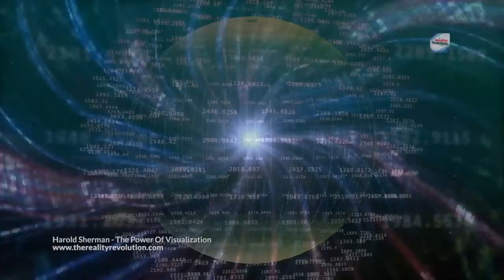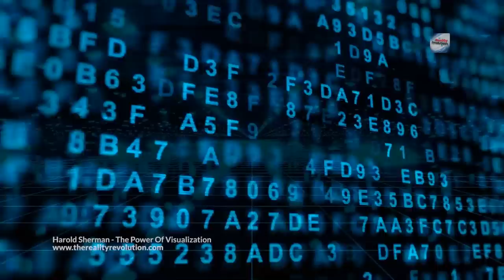Harold Sherman - The Power Of Visualization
WHEN YOU PLAN something in advance that you hope to accomplish, you are actually creating that something in your mind. It will ultimately be just as perfected in consciousness as your past accumulated experience and acquired ability, applied to this objective, can make it.

The Creative Power within can only help materialize for you in your outer world what you have built for yourself in your inner world. Basically, you must earn through your own physical, mental and spiritual effort whatever comes to you in life. This does not mean that your accomplishments will necessarily be well balanced or proportioned.

You may possess what many term a “money sense” and operate the powers of visualization effectively in this field and yet operate very ineffectively on the plane of health, domestic relations and other vital phases of your life.

Each human has some blind spots in consciousness wherein his own mental and emotional reactions, like attracting like, are continuing to bring him wrong conditions and happenings. This can only be corrected by discovery of the cause and its removal, through elimination of the thoughts and feelings which have created it.

The God Power within always helps, when called upon, but never dictates. In seeking guidance of the God Consciousness, when you are visualizing what you desire to achieve, you must not try to force it. So many humans are so over-anxious to be led to do the right thing, to move in the right direction, to say the right thing, to see the right person, that they emotionally excite their imagination to produce ideas for them which, in their overzealous state, they mistakenly interpret as originating from the God Power within. Acting impulsively upon these self-created urges, they often come to grief and suffer a loss of faith in God and in themselves, afraid to follow what they thought had been their inner guidance from then on, feeling desperate, bewildered and alone.

Harold Morrow Sherman (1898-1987) was world renowned in the field of psychic research, and conducted experiments with such prominent persons as well-known Arctic explorer Sir Hubert Wilkins, ESP pioneer Dr. J.B. Rhine of Duke University, astronaut Edgar Mitchell, and many others. Apart from his research into mental telepathy and the mysteries of the mind, Sherman's lifelong writing career encompassed best-selling books on a variety of subjects ranging from sports stories for boys to books on self-help and the afterlife. His first great classic was Your Key to Happiness, published in 1935 and reprinted many times since. He also wrote plays, several of which were produced on Broadway, and wrote screenplays for two Hollywood films, Are We Civilized? (1934) and The Adventures of Mark Twain (1944). For decades Sherman was a popular New Thought lecturer, and in later years hosted annual ESP workshops that drew such guests as Uri Geller, Arthur Ford, Gloria Swanson and many other big names.

The New Earth Activation trainings - 12 hours of content focused on the new earth with channelings, meditations, advanced training and access to the new earth

Muted Rain
Suspended belief
out of step
for a moment
infinite sustain
when we were friends
Balance
Also
Appeased soundscape - August WIllemsson
Solarflares - Christopher Moe Ditlevsen
In dreams - hushed